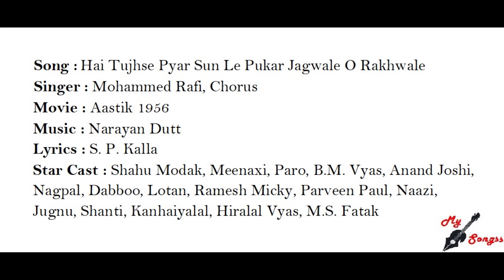Hai Tujhse Pyar Sun Le Pukar Jagwale O Rakhwale, Movie : Aastik 1956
Song :  Hai Tujhse Pyar Sun Le Pukar Jagwale O Rakhwale
Singer : Mohammed Rafi, Chorus
Movie : Aastik 1956
Lyrics : S. P. Kalla
Star Cast : Shahu Modak, Meenaxi, Paro, B.M. Vyas, Anand Joshi, Nagpal, Dabboo, Lotan, Ramesh Micky, Parveen Paul, Naazi, Jugnu, Shanti, Kanhaiyalal, Hiralal Vyas, M.S. Fatak